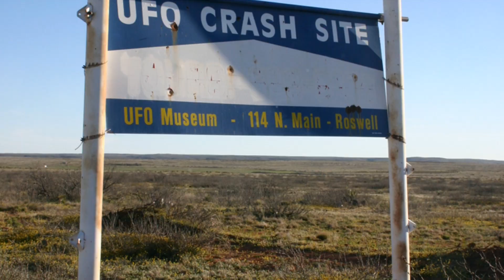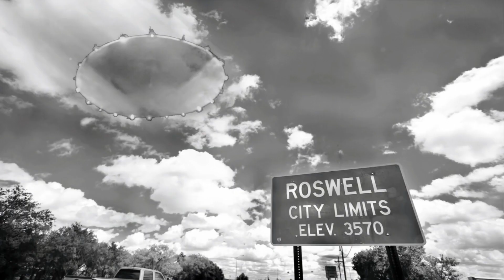Rosewell Alien Robot Secret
🛸 **Unveiling the Enigma: The Roswell Crash and Philip J. Corso's Mind-Blowing Speculations!** 🛸

Prepare yourselves for a thrilling journey into the history of mysterious realms of the unknown! In this mind-bending video, we dive deep into the enigmatic Roswell crash, a pivotal event that has fascinated conspiracy theorists and UFO enthusiasts for decades. Picture this: a dark night in 1947, when an unidentified flying object with aliens crashed in Roswell, New Mexico, sending shockwaves through the world. But what if I told you there's more to this story than meets the eye?

Enter the extraordinary mind of Philip J. Corso, a military officer who dared to explore the uncharted territories of extraterrestrial encounters. Corso speculated that the Roswell crash might not have involved mere aliens but something far beyond our imagination – beings of a robotic nature, far advanced and enigmatic. Imagine sentient machines from the stars, seamlessly blending technology and biology, a concept that challenges the very fabric of our reality!

Join us as we unravel Corso's mind-blowing speculations, delving into the possibility of a robotic race among the stars. Are they here to guide us, study us, or perhaps, something far more intricate? Brace yourselves for a rollercoaster of excitement, skepticism, and wonder, as we explore the cosmic possibilities of intelligent machines from another world.

🌌 **Don't miss out on this electrifying journey! Share your thoughts and theories in the comments below – let's unravel the truth together!** 🌌